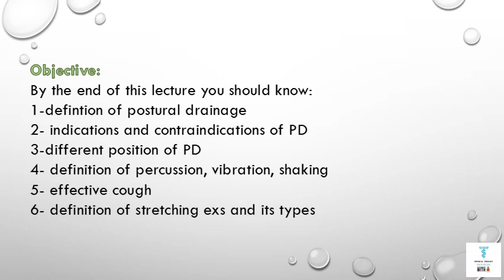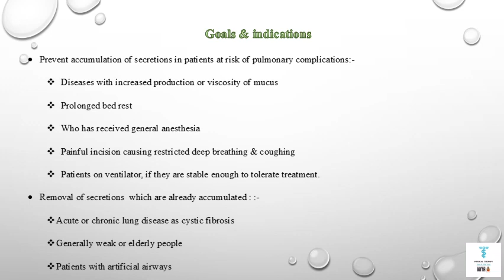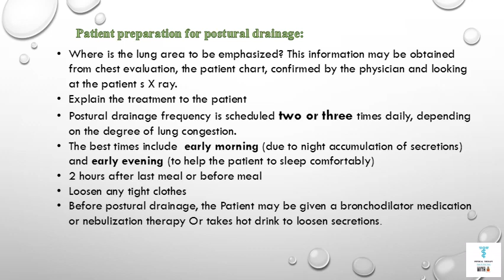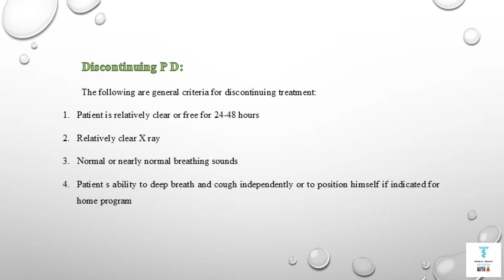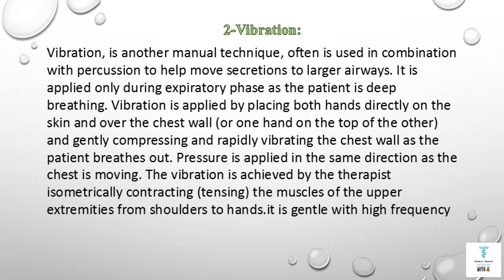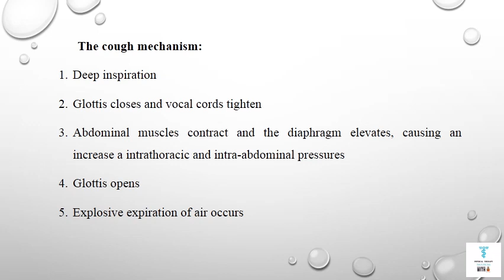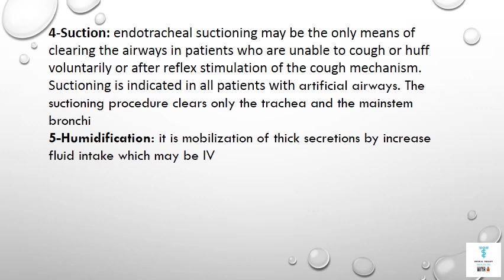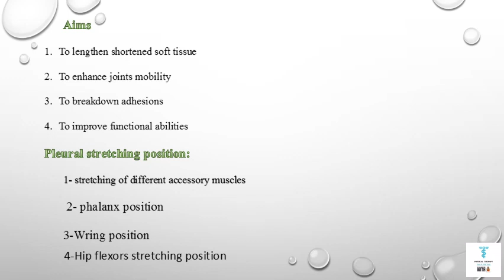Physical Therapy For Chest (Cardiopulmonary) Lec (5) Method of chest